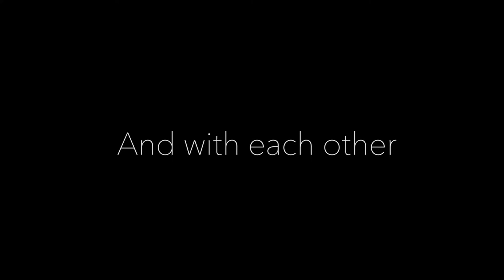Baker Called to Greatness Spring Break Trailer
Here's a sneak peek at the Baker University Called to Greatness chapter's Spring Break adventure, you can find the full movie by following this